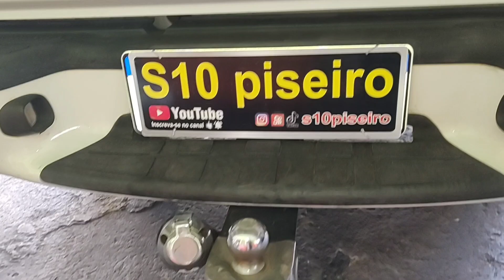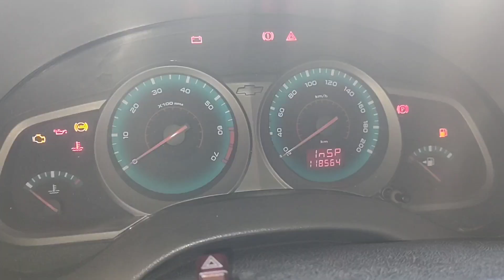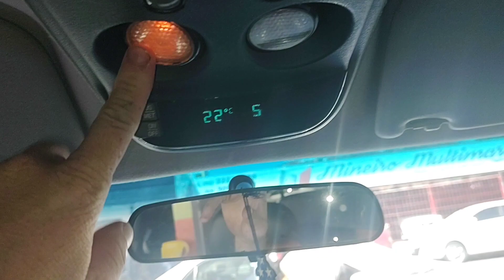VENDE-SE(CHEVROLET S10 EXECUTIVE FLEX POWER 2.4 ANO 2010/2010)S10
( Chevrolet S10 executive flex Power 2.4 ano 2010/2010) vende-se Chevrolet S10 executive flex Power 2.4 ano 2010/2010 caminhonete com 4 pneus novos caminhonete conservada caminhonete de Goiânia Goiás. Chevrolet S10 executive flex Power 2.4 ano 2010 na cor branca pegamos carro na troca quitando seu financiamento na compra dessa Chevrolet S10 executive flex Power 2.4 ano 2010. Se você está interessada em comprar essa caminhonete me chame no WhatsApp abaixo a foto dessa Chevrolet S10 executive flex Power 2.4 ano 2010/2010 me chame agora no WhatsApp as fotos já se encontra no Instagram S10 piseiro. Chevrolet S10 executive flex Power 2.4 ano 2010/2010 caminhonete conservada com 118 mil km rodados.
   Aceito troca em qualquer veículo de qualquer lugar do Brasil nessas Chevrolet S10 executive flex Power 2.4 ano 2010/2010.

(Testando 4x4)

S10(PISEIRO)